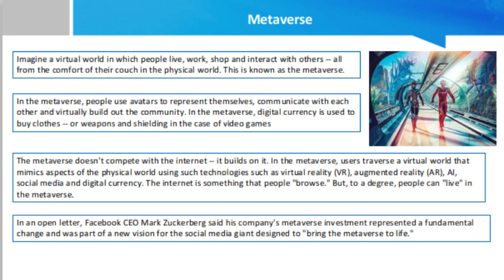Metaverse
Imagine a virtual world in which people live, work, shop and interact with others -- all from the comfort of their couch in the physical world. This is known as the metaverse.

"Metaverse" didn't become a household term until Facebook changed its corporate name to Meta in October 2021. At that time, the company announced plans to spend $10 billion over the next year on technologies to build out its vision of the metaverse.